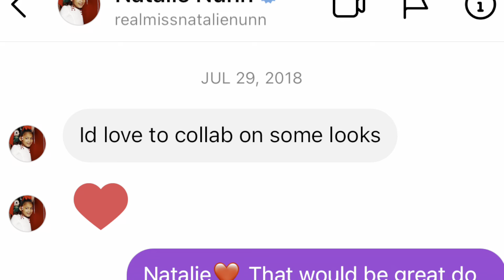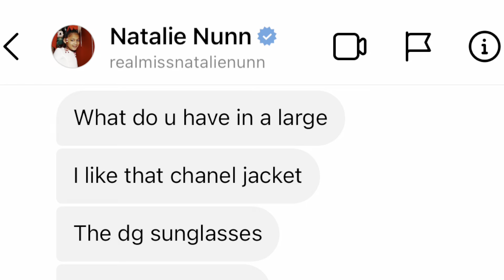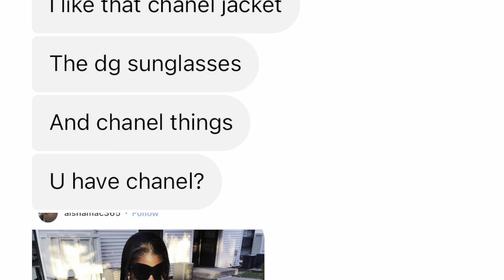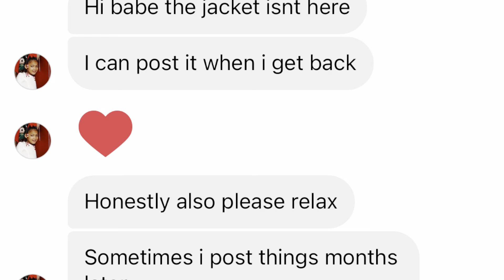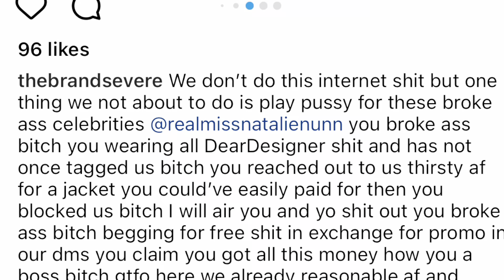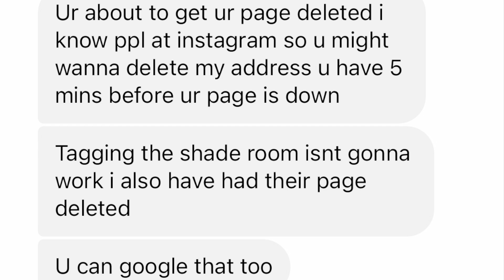Storytime: BADDIES ATL NATALIE NUNN Scammed My Small Business (Receipts Included)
Story time I Got Scammed: By BGC NATALIE NUNN! (Receipts included).